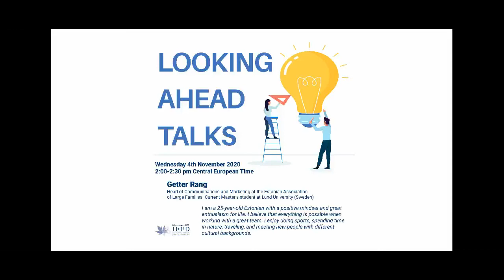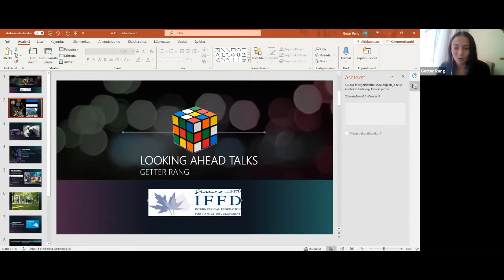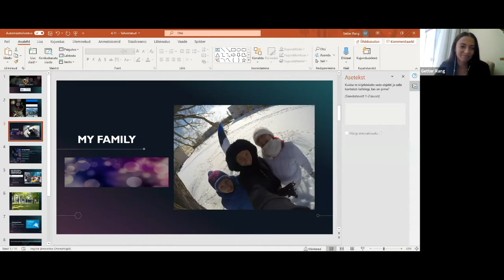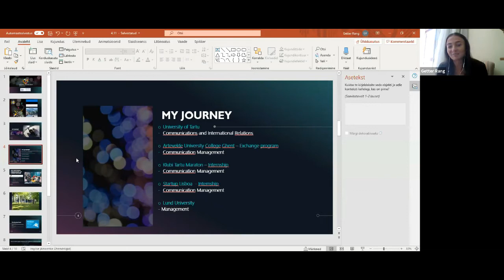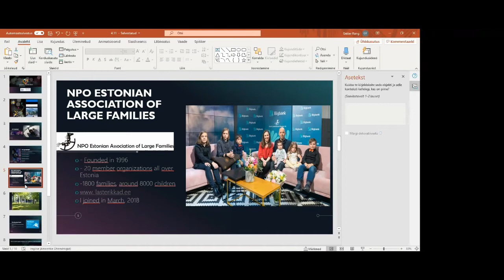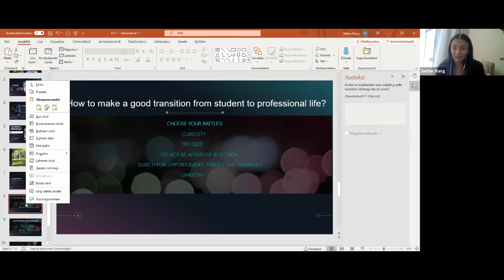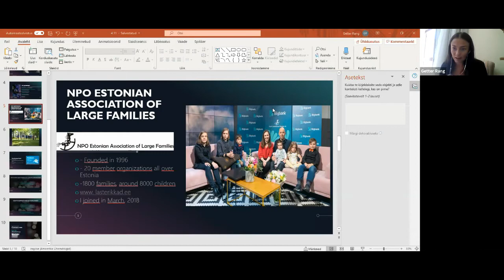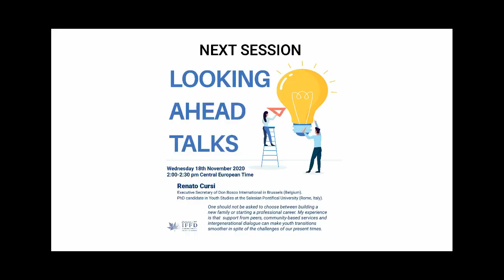Looking Ahead Talks 1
Getter Rang
Head of Communications and Marketing at the Estonian Association of Large Families.
Current Master's student at Lund University (Sweden).
Wednesday 4th November 2020 -
2:00-2:30 pm Central European Time
Looking Ahead Talks is a series of online informal meetings with energetic young leaders from every corner of the globe. Their different backgrounds and experiences are inspirational for university students and young professionals. Also, their careers have helped them to be sensitive to family challenges and advocacy.